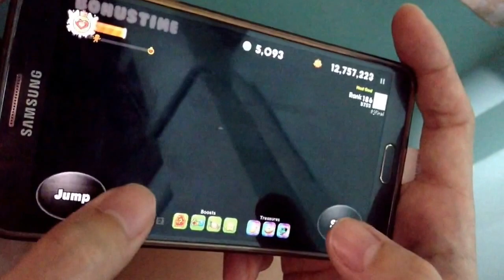Cookie Run 23m Increase Base Speed : Wizard+Book พ่อมด บูสความเร็ว+30% | xBiGx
สูตรนี้ผมให้ Credit น้องBenz Sutee ครับ สุ่มบูสเตอร์เพิ่มสปีด30% ถ้าไม่ชนเลย (ซึ่งยากมาก) อาจจะได้ถึง24-25ล้านก็ได้ ใช้เวลาต่อเกมประมาณ 10 นาที

ตัวที่ใช้ : พ่อมด โจรสลัด (Wizard-Pirate)
Pet : พจนานุกรม (Book)
บูสเตอร์ : ความเร็วเพิ่มขึ้น 30% (Increase Base Speed)
โจรสลัด ชน 2 ครั้ง ผลัดแรกได้ 11ล้านกว่า